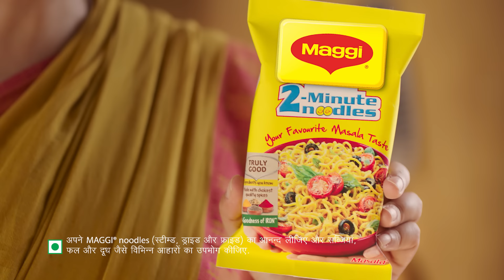MAGGI® Samajhdari dikhao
Samjhdari dikhao, dekh ke MAGGI® hi lao